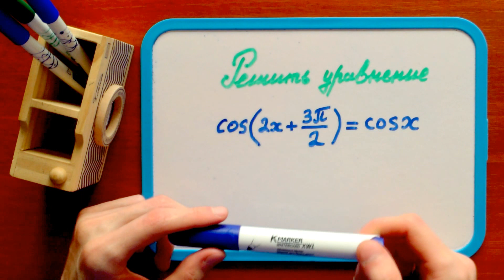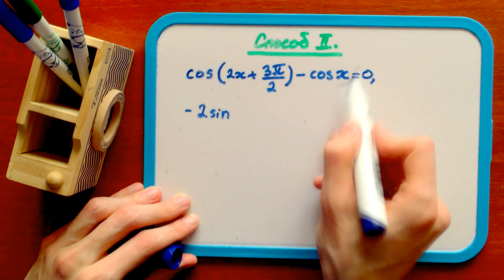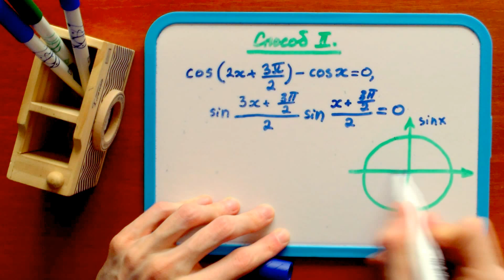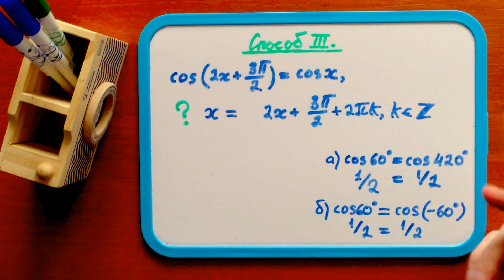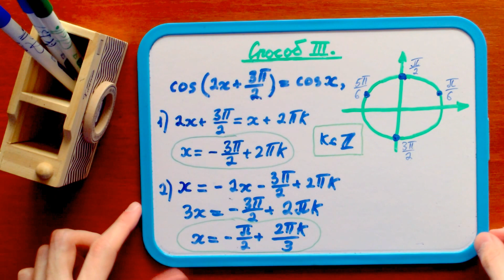#2. Как решать тригонометрические уравнения? 3 способа!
Изучаем разные подходы к решению одного хорошего тригонометрического уравнения II части ЕГЭ. Отбору корней в свое время будет посвящен отдельный ролик, а здесь фокус будет на самом главном.

0:00 — Вступление и условие
0:26 — 1 способ
1:26 — 2 способ
2:49 — 3 способ

Видео будет полезно тем, кто хочет научиться решать простейшие тригонометрические уравнения, тем, кто хочет лучше разобраться в тригонометре, тригонометрических тождествах и различных подходов к решению тригонометрических уравнений. Используются: формулы приведения или формулы суммы/разности аргументов, формулы двойных аргументов, формулы преобразования суммы косинусов в произведение, формулы решения простейших тригонометрических уравнений, периодичность тригонометрических функций и знания о тригонометрической окружности. Ученикам 10 и 11 классов, абитуриентам.